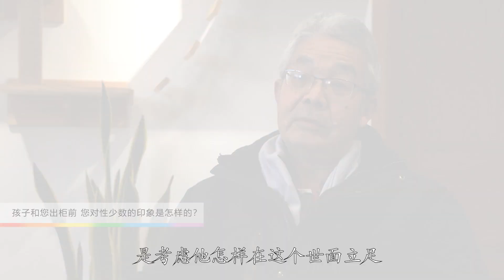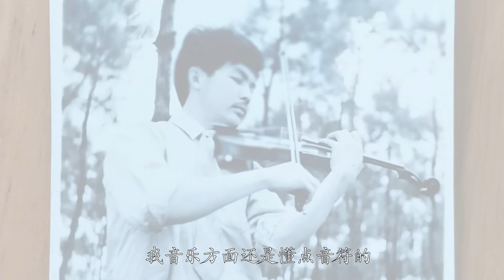两个“男同学”好到什么程度，天天抱着睡在一起？｜重庆｜同性恋｜同居｜亲密｜男同｜出柜｜工会主席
当工会主席的父亲，很早就知道工厂里有同性恋。儿子说在杭州找到工作了，我们去看望，他跟一个男生住一起，说他们是同学。我看不对劲，两个男同学要好到什么程度，才能睡在一起？儿子是同性恋怎么办？